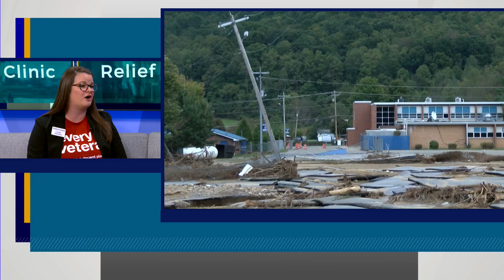Disaster Relief Clinic to be held on October 21